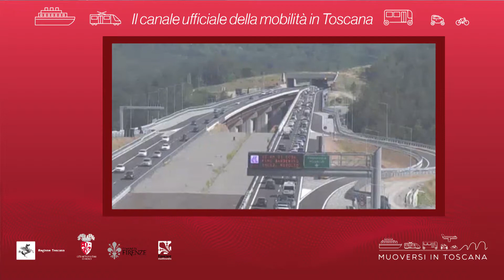Muoversi in Toscana - Edizione delle 14.30 del 17 agosto 2019